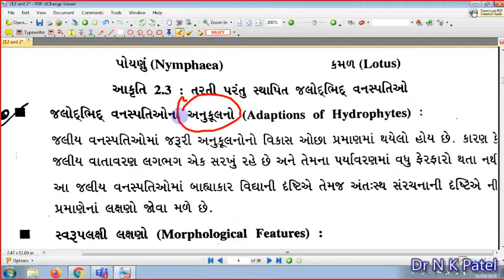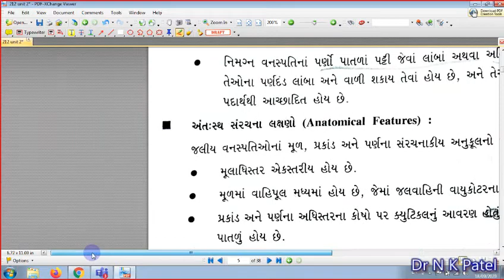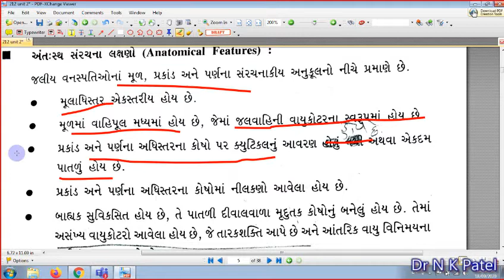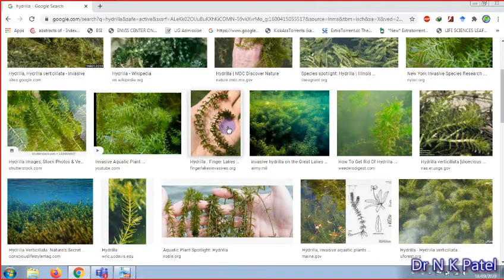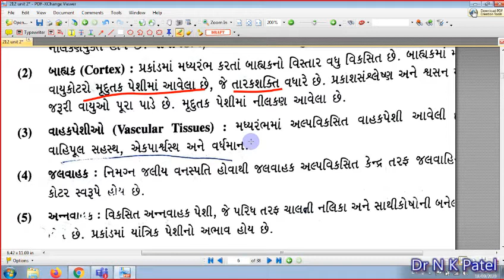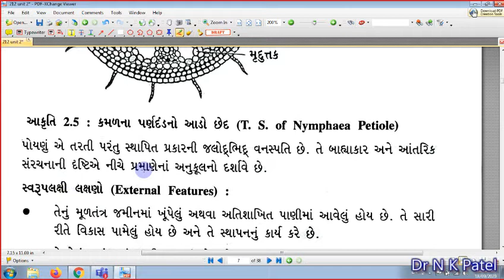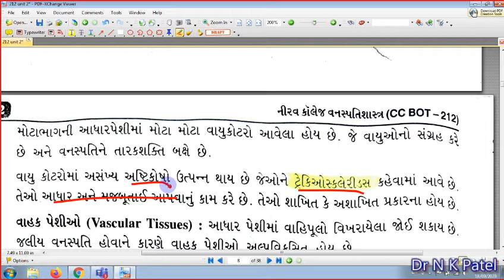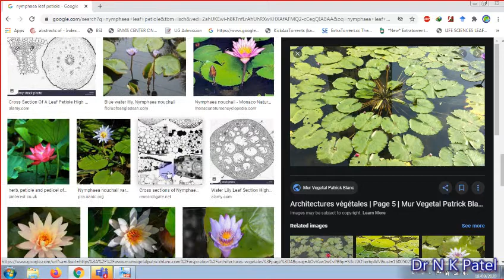CC BOT 212 U 2 2